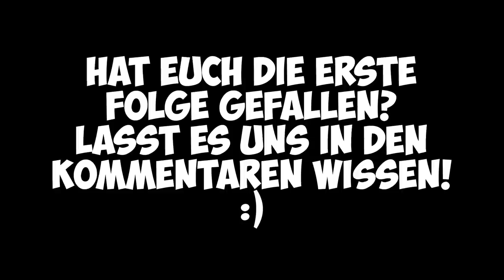KLEINER BRUDER WIRD GEPRANKT! Streit unter Geschwistern | ChaoZ KidZ #1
Willkommen bei den Chaos Kidz! Lernt Zack, Zoe und Zayn kennen, die nichts anderes als Flausen im Kopf haben. Bei diesem Trio hat man es als Mutter da manchmal echt nicht leicht... aber seht selbst!

Wow! Du hast tatsächlich bis hierher gelesen! Deine EXTRA Frage: Habt ihr auch so nervige Geschwister?

24824